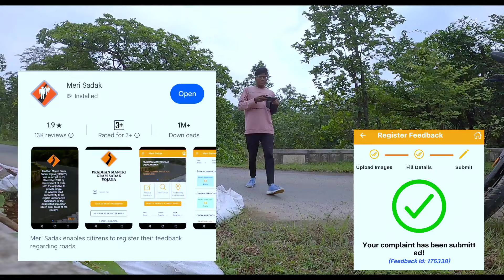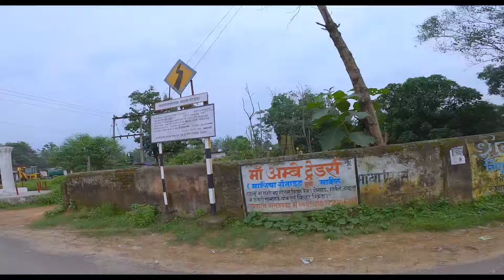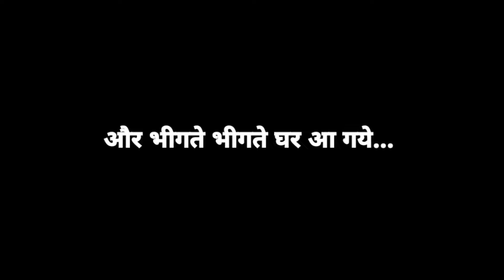आज तो गर्मी और बरसात दोनों का मजा ले लिये🥰 | Village Vlog | Namaste Chhattisgarh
आज तो गर्मी और बरसात दोनों का मजा ले लिये🥰 || CG Village Vlog || Namaste Chhattisgarh

नमस्ते छत्तीसगढ़!!!
मैं हूं Ajay RathiA
आप देख रहे है :) Namaste 36garh
NAMASTE From छत्तीसगढ़ के रायगढ़ DISTRICT के छोटे से गांव से!

मेरा YOUTUBE CHANNEL में आपको VLOGS, FUN-MASTIIII, यादगार MOVEMENT, अपनी संस्कृति,अपनी CULTURE और अपने आसपास के सुन्दर-सुन्दर जगहों को देखने को मिलेगा.
मेरा VIDEOS आपको पसंद आया तो कृपया LIKE, SHARE, COMMENTS और मेरा YOUTUBE CHANNEL को SUBSCRIBE करें, साथ ही BELL ICON को CLICK करें ताकि NEW VIDEO का UPDATE आपको सबसे पहले मिले।

Love From CHHATTISHGARH ke Chhote se GAON se!!!❤️